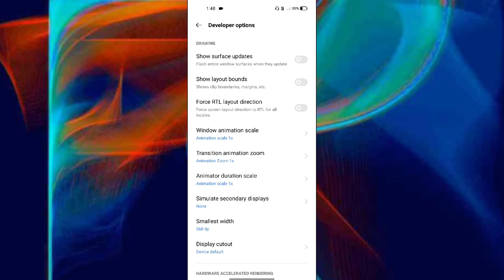Realme 8i DPI change setting How to change DPI